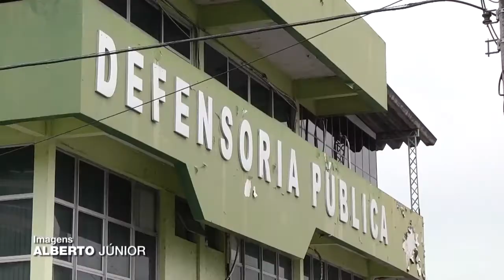Concurso de Defensor Público espera resultado de perícia técnica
O Ministério Público do Estado (MPE) abre inquérito para investigar indícios de fraude após a violação no envelope de provas do concurso para defensor público do estado.